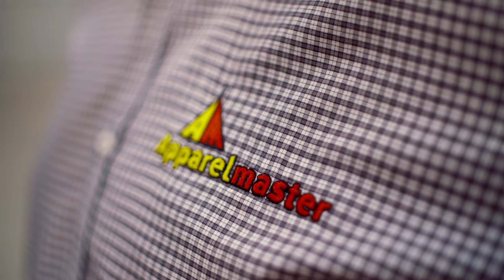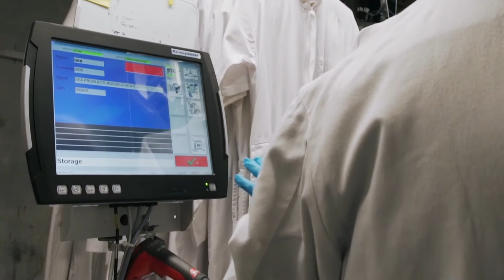40 Years Keeping New Zealand Covered at Work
Bevan Richie, Managing Director of Apparelmaster talks about the benefits of being locally operated and nationally supported.

Apparelmaster provides excellent customer service, consistent pricing local support and there investment in technology and automation have put them at the forefront of the industry.